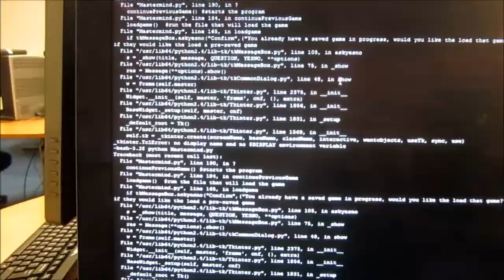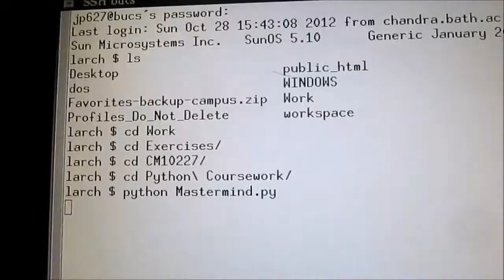Going out Vs Gaming (02.11.2012) Day 460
I came very close to actually going out and partying today, I had sent the entire day working and I did really really want to do something different, but the whole day I had fixated on the fact that I wanted to play some Xbox and then when the pre-drinking and things had started I'd talked myself out of the excitement of going out and then wanted to play more Xbox! Pfft.

So I went out to go and test my computer programs on the university computers, which was weird really since it worked in one place but not in the others so I really need to find out which systems it needs to work on, and why it is it isn't working in the other places!

Then I went back to pre-drinks and I actually had quite a bit of fun, I didn't drink much at all really and it was still fun!

If they were going to the club on Campus I would have joined them I think! But I know I'd come back before everyone else and when everyone else would be completely off of their faces and going from the City Centre to campus on your own really can take a really really long time!